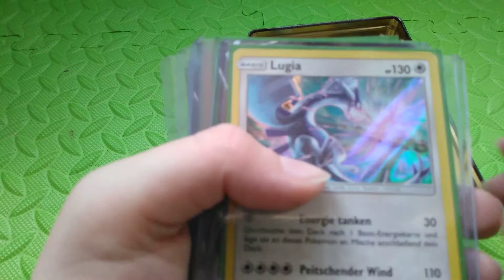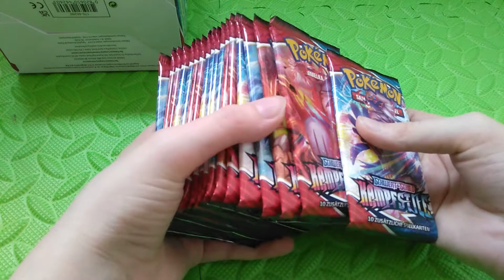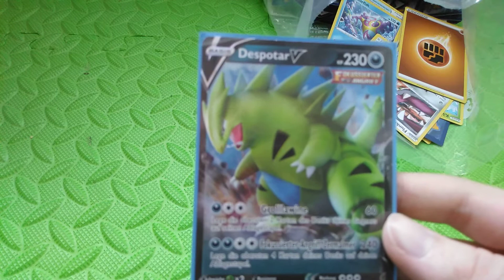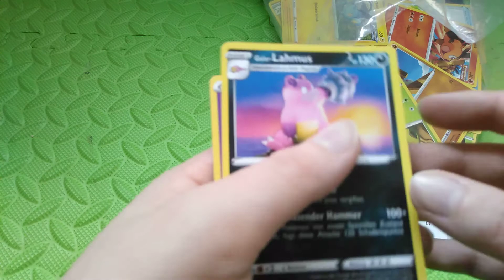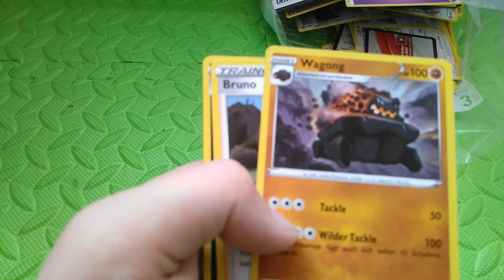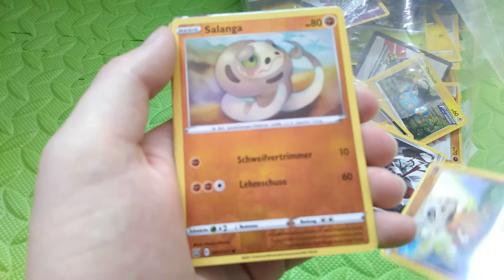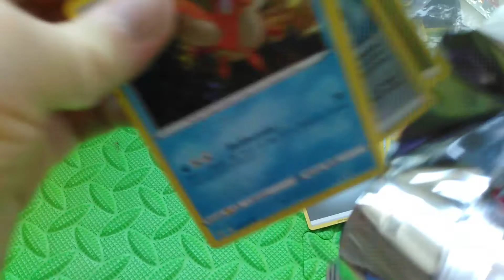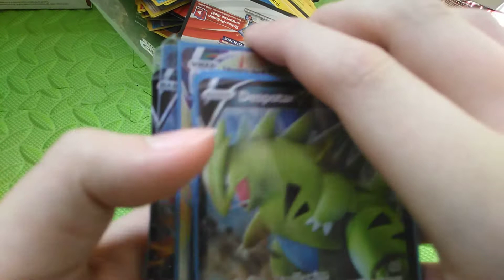Pokémon anboxin 160€ krasse Karten teil 1